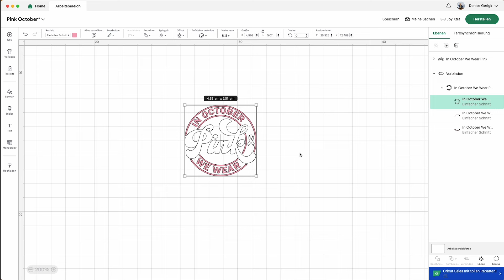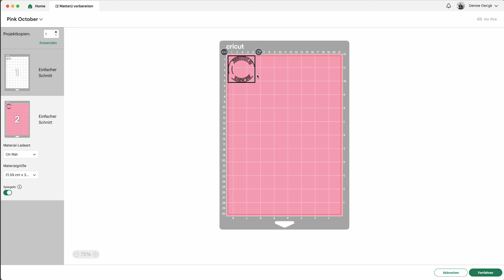Mütze mit Iron-On zum Pink October selbst gestalten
Gestalte mit deiner intelligenten Schneidemaschine von Cricut eine Mütze mit zweifarbigem Iron-On Aufdruck passend zum Pink October.
In diesem Video zeigen wir dir Schritt für Schritt, wie es geht.

Im Oktober 2024 arbeitet Cricut mit Organisationen in 5 Ländern in ganz Europa, um zusammen mit der Cricut-Community 50.000 € zu sammeln. Brustkrebs ist ein Thema, das vielen Mitgliedern unserer Community am Herzen liegt. Deshalb hat Cricut bereits 30.000 € gespendet.

Wir wollen Aufmerksamkeit für regelmäßige Brustuntersuchungen und Früherkennung schaffen und gleichzeitig Spenden sammeln, um Betroffene zu unterstützen. Weitere Informationen zum Cricut Pink October findest du

Im Video nutzen wir den Cricut Joy Xtra, du kannst aber auch jedes andere Modell von Cricut nutzen.

Das Design findest du direkt zum Nachmachen in Cricut Design Space

Cricut ist nicht nur perfekt, um personalisierte Geschenke und Projekte zu gestalten – es bietet auch die Möglichkeit, Menschen in schwierigen Zeiten wie dem Kampf gegen Brustkrebs zu unterstützen.